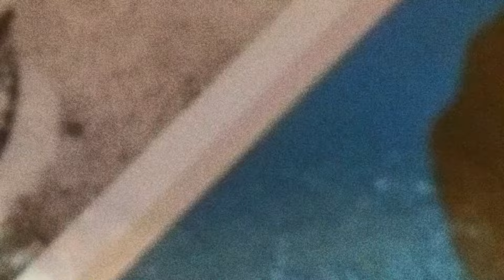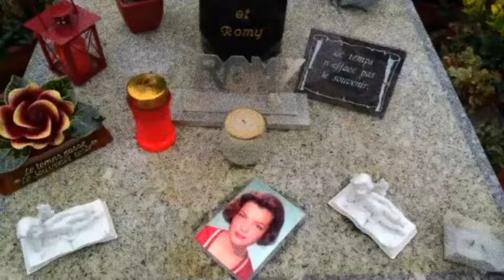Памяти Алена Делона и Роми Шнайдер фильм 3